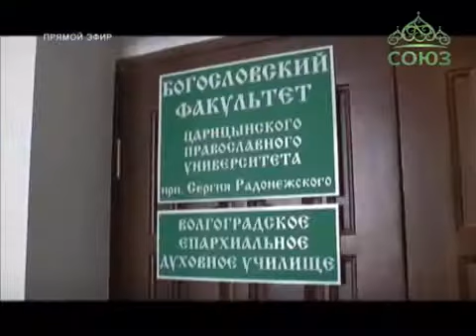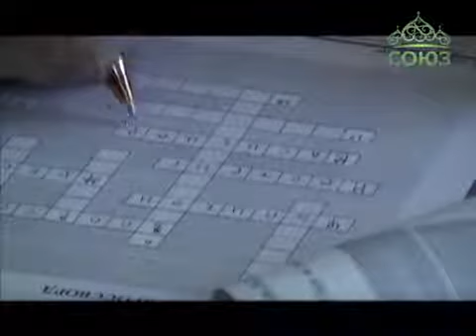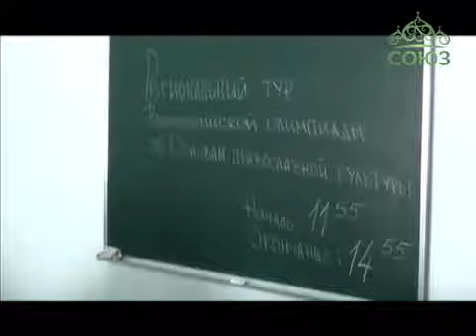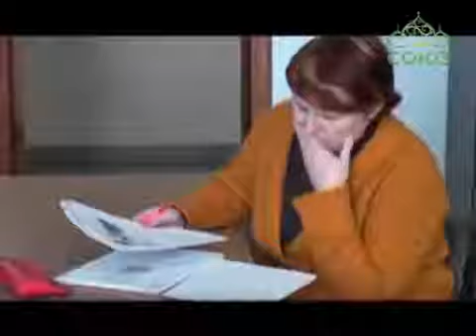январь 2014. Олимпиада «Основы православной культуры» в Волгограде.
25 января 2014 года в день Святой Великомученицы Татьяны в Волгограде прошел региональный этап всероссийской олимпиады «Основы православной культуры» среди учащихся 8-11 классов образовательных учреждений Волгоградской области.  Организаторами Олимпиады стали министерство образования и молодежной политики Волгоградской области и Негосударственное образовательное учреждение Царицынский православный университет преподобного Сергия Радонежского.
 В состав 38 участников Олимпиады вошли не только ребята муниципальных общеобразовательных учреждений Волгограда и Волжского, а также ребята из воскресных школ  - «Вдохновение» прихода храма святого праведного Иоанна Кронштадтского г. Волгограда, «Звездочки» прихода храма Богоявления Господня г. Волгограда. Воскресные школы впервые наравне с общеобразовательными школами принимали участие в этой олимпиаде.
Олимпиада традиционно началась с молебна в храме Живоначальной  Троицы Свято-Духова монастыря. Иерей Владимир Тупиков, директор Волгоградского епархиального духовного училища в напутственном слове  участникам Олимпиады обозначил значимость духовного подвига преподобного Сергия Радонежского в культурном наследии России. Все участники Олимпиады получили благословение на успешное выполнение  заданий.
 Уже стало традицией проводить региональный этап  Олимпиады на Богословском факультете Негосударственного образовательного учреждения Царицынского православного университета преподобного Сергия Радонежского.
Участники Олимпиады в течение трех часов выполняли задания по  тематическим блокам (значение русских монастырей и подвижников в деле становления православного строя жизни на Руси и просвещения народов России; знаменитые обители России; Эпоха преподобного Сергия Радонежского и т.д.).
Все желающие могли посетить выставку, посвященную истории епархии и Свято-Духова монастыря, которая была создана комиссией по канонизации   Волгоградской епархии.
     Участники после написания работы, уходя прощаясь с друг другом договорились встретится на олимпиаде в стенах Царицынского православного университета через год.

Иисус сказал ему: если сколько-нибудь можешь веровать, все возможно верующему. И тотчас отец отрока воскликнул со слезами: верую, Господи! помоги моему неверию.» (Мар.9:21-24)

категория 16+